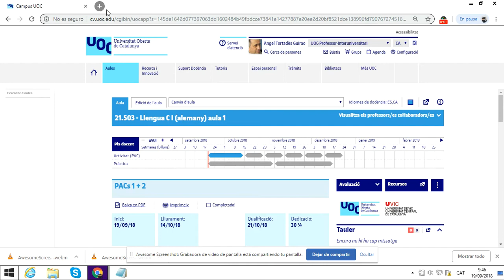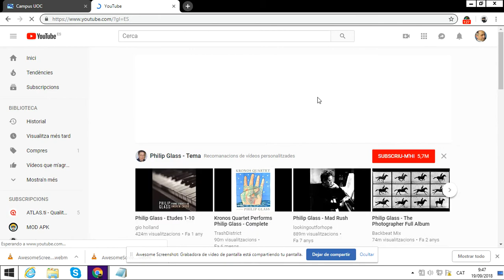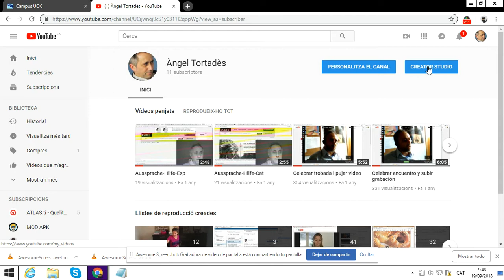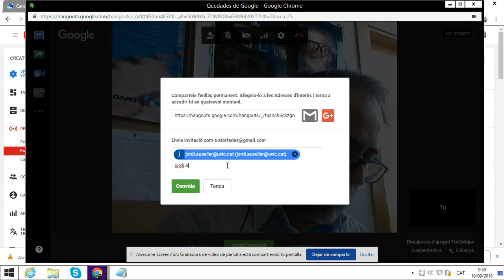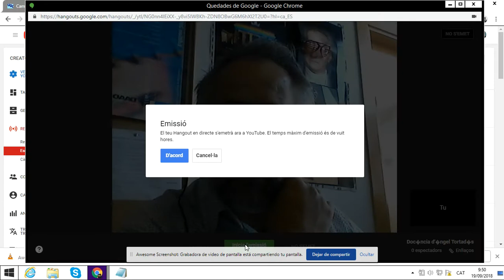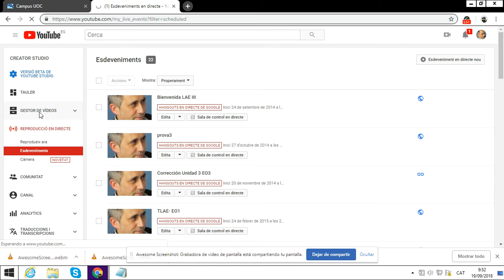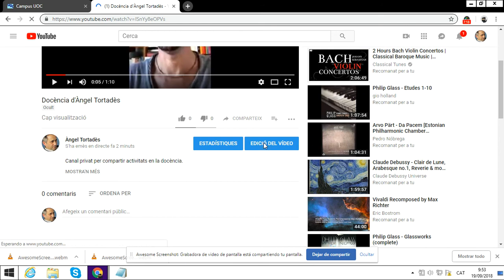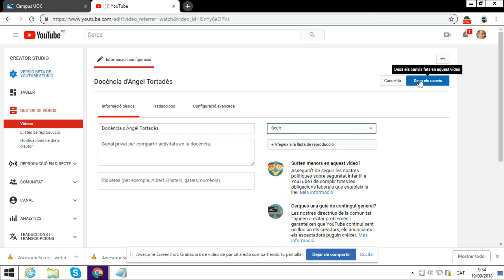Pujar videotrucada al núvol